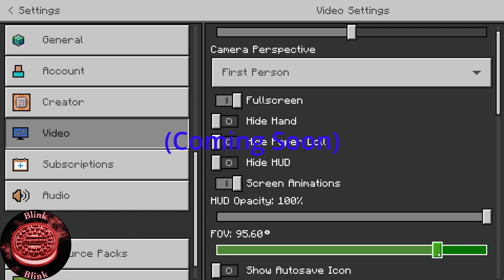Botamus Prime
Look forward to Minecraft server episodes on Thursdays and Sundays at 2pm EST!🎉